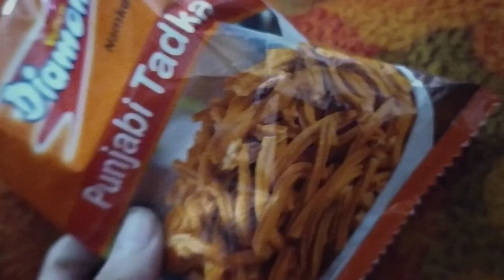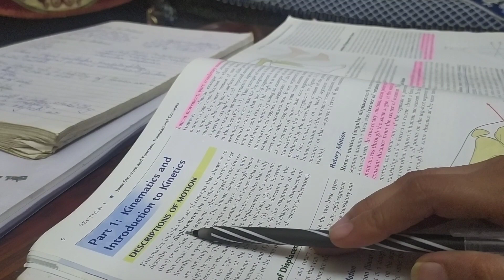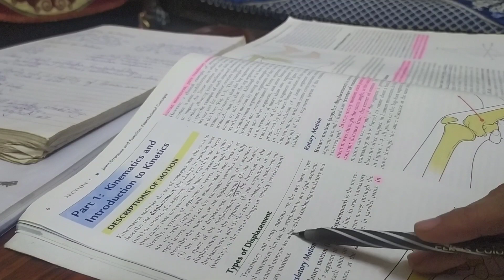Study vlog 📚 | After University Vlog ⭐ | A day in my life vlog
Hi guys watch my new vlog